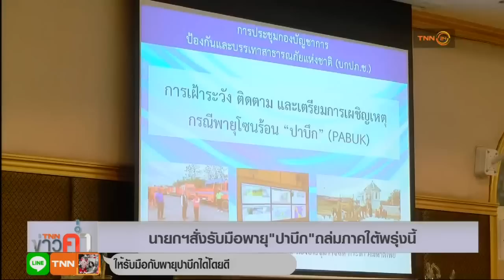มท.ถกด่วน!รับมือพายุโซนร้อนปาบึก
มท.ประชุมด่วนวิดีโอคอนเฟอร์เรนซ์สั่งการ16จังหวัด เตรียมพร้อมแผนเผชิญเหตุช่วยเหลือปชช.รับมือพายุโซนร้อนปาบึก